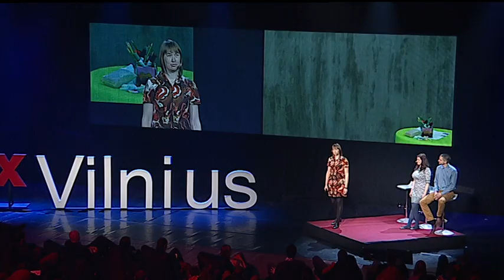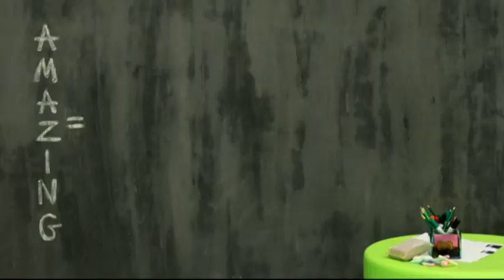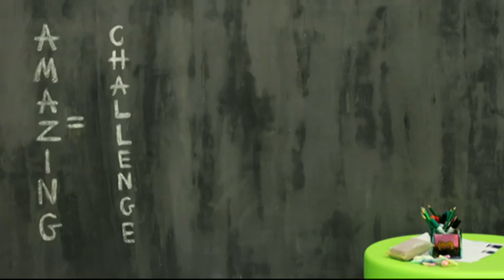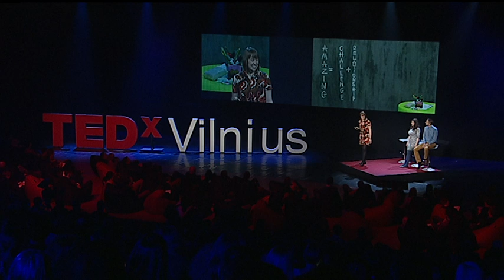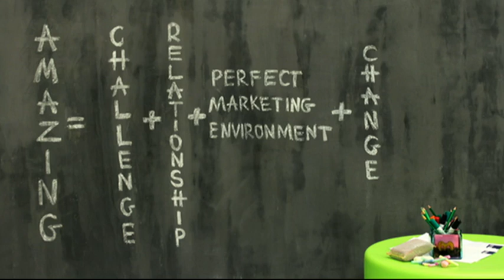Being A Teacher = Amazing: Vaiva Vysniauskaite, Julija Ladygiene, Vytautas Miezys at TEDxVilnius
Vaiva loves watching the change in others -- it's quite the main reason she joined the program "Renkuosi mokyti!" (eng. Let's Teach!) and became a teacher in 2011. "These two years of teaching were like climbing mountains -- it's amazing how intensively we can grow, both teachers and students! And that we can witness changes every day -- it's incredible how much children can grow and accomplish if we give them challenges, support, direction. They can climb amazingly high mountains if we talk, listen to them and believe in them."